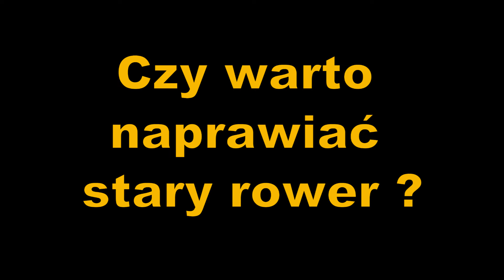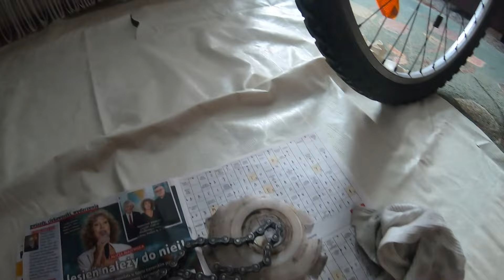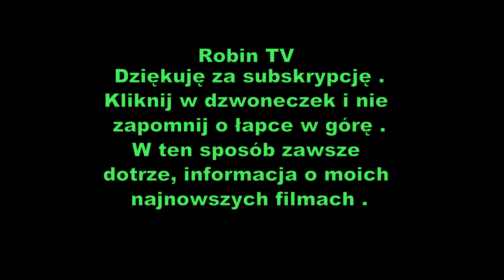Czy warto naprawiać stary Rower ?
Wy tym filmie takie moje pogaduchy na temat czy warto naprawiać stary rower który nam się popsuł . Takie moje wszystkie  spostrzeżenia z praktyki i przemyślenia na ten temat które myślę ze wam się przydadzą ?